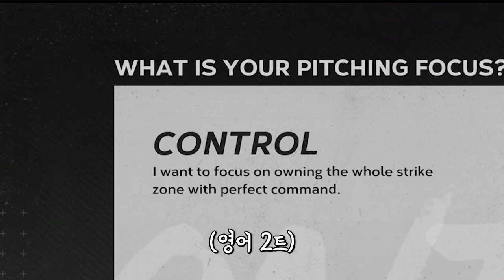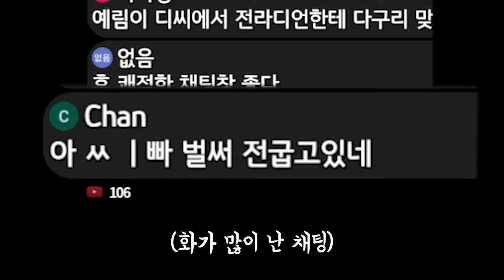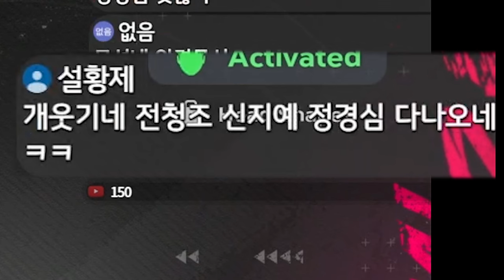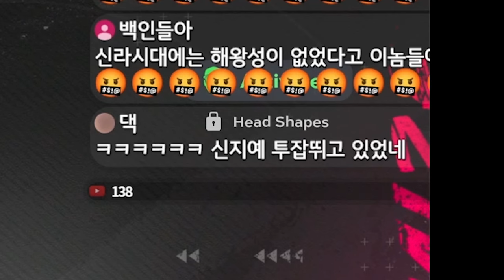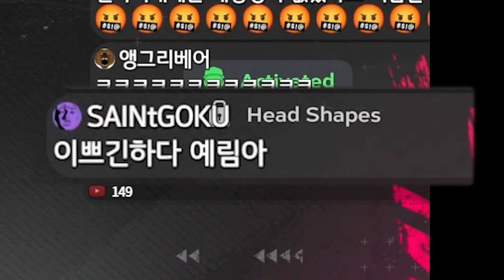페이스 스캔 하다 얼공된 버튜버